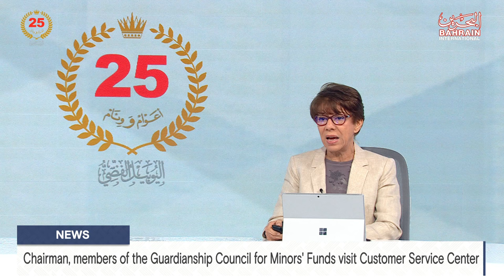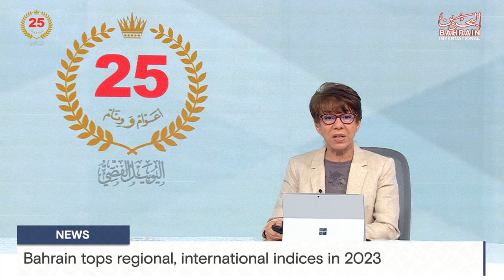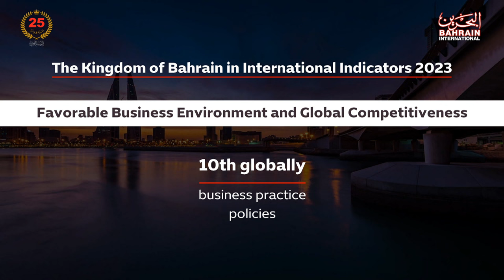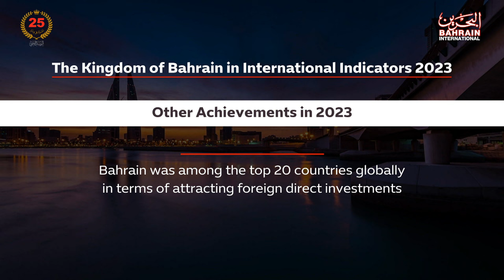BAHRAIN NEWS CENTER : ENGLISH NEWS 15-03-2024